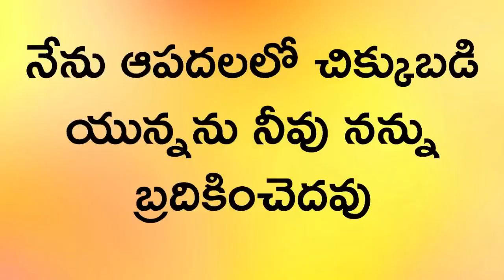మన ఆపదల నుండి రక్షించువాడు ఆయనే | kotibabu dailyword shortvideo @MaranathaTemple